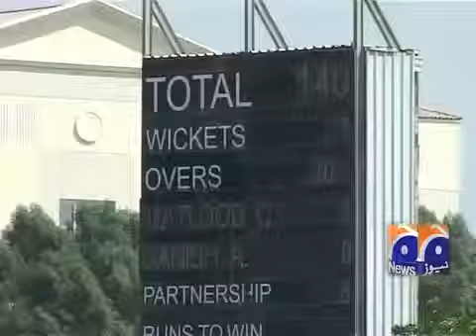Pak PD beat Bangladesh in Dubai ICC Academy